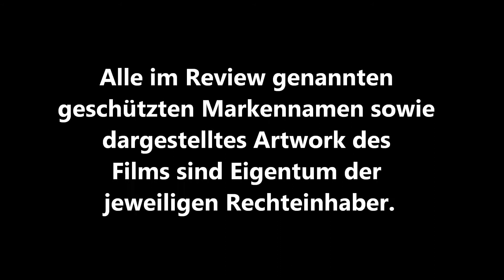/mini\ MARVEL'S THE AVENGERS (Joss Whedon) / Playzocker Reviews 3.169m